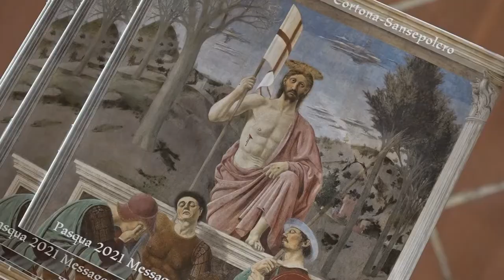Santa Pasqua, il vescovo: “la Chiesa scenda di nuovo tra la gente”